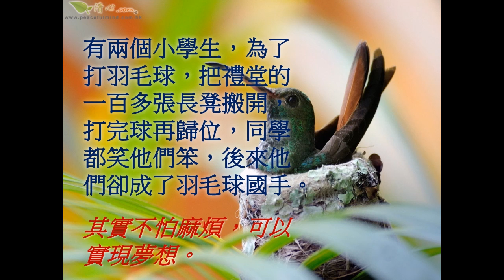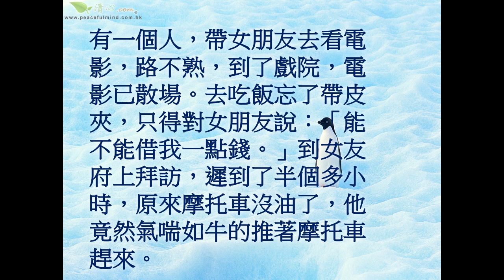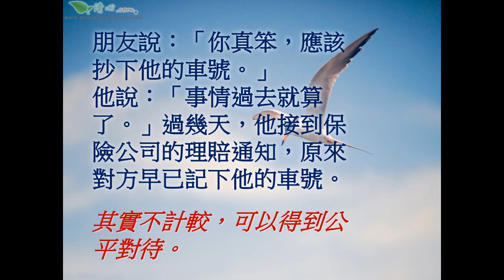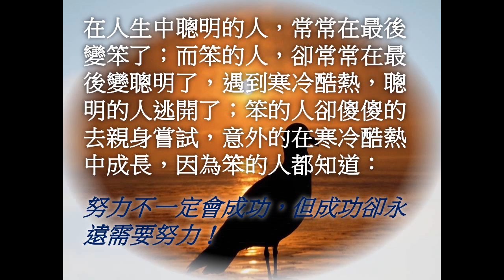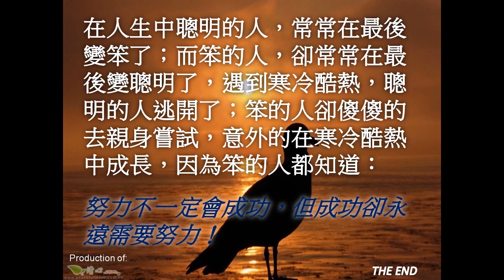不計較的人最有福氣